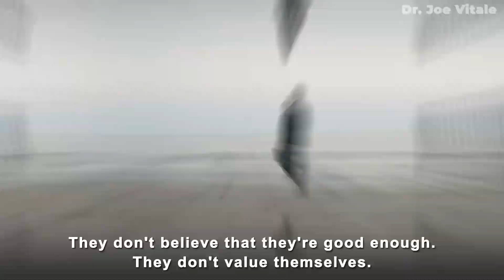Dr. Joe Vitale - Money Mindset Tips - How Can You Beat Pandemic Woes And Make Money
Dr. Joe Vitale - Money Mindset Tips - How Can You Beat Pandemic Woes And Make Money. Law of Attraction tips and tricks from star of The Secret Dr. Joe Vitale. Online Courses Work with Dr. Joe Vitale as your Mentor

and...

Expect Miracles!
Dr. Joe